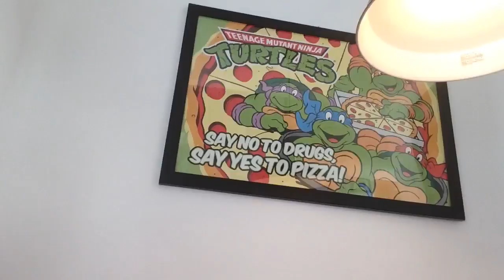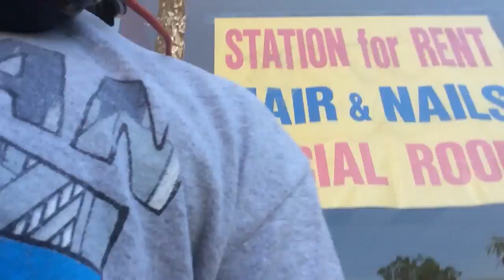Eating Mulberry pizza in Beverly new